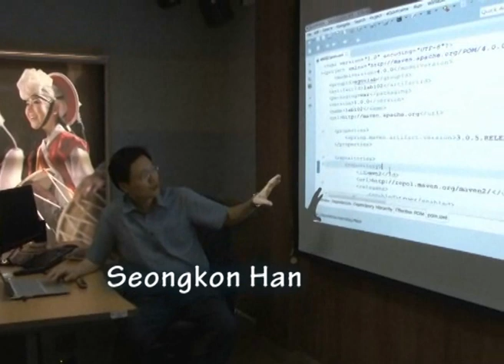Coreanos capacitan en Gobierno Electrónico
Expertos en Sistemas Informáticos de Corea del Sur capacitaron a funcionarios del Estado panameño en diferentes aplicaciones de Sistemas de Gobierno Electrónico, mejor conocido como E-Goberment.
Las clases fueron impartidas por el experto en sistemas  Seongkon Han y la especialista Linae Hwangbo , en el Centro Panamá Corea- ubicado en Ciudad del Saber, dirigido por el Instituto de Tecnologías e Innovación (ITI) de la Autoridad Nacional para la Innovación Gubernamental (AIG).
Los expertos coreanos explicaron a sus estudiantes los cuatro  ambientes del marco de Gobierno Electrónico que son: desarrollo, tiempo de ejecución, operación y administración.
El marco de Gobierno Electrónico es una actividad común utilizada para construir el sistema de Gobierno Electrónico en Corea del Sur, señalaron los capacitadores.